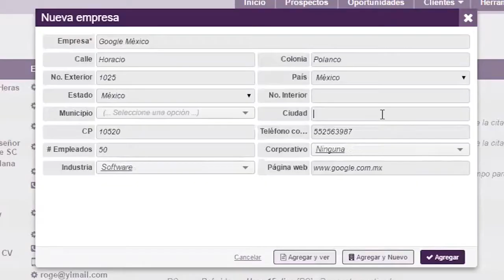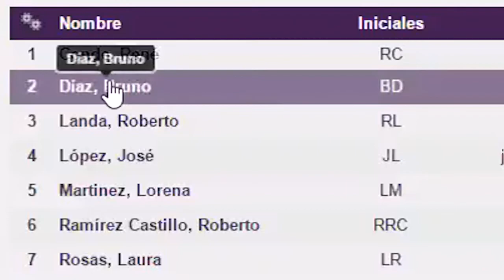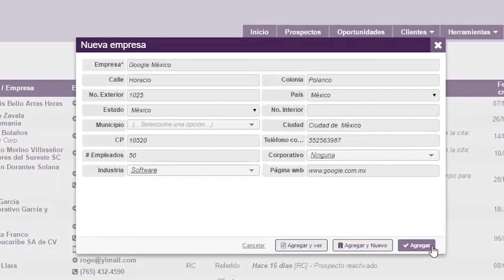Agregar empresas en SalesUp!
Aprende con este sencillo video a prospectar empresarialmente usando tu sistema SalesUp!

Descubre cómo funcionan nuestras demás herramientas para mejorar tu proceso de ventas